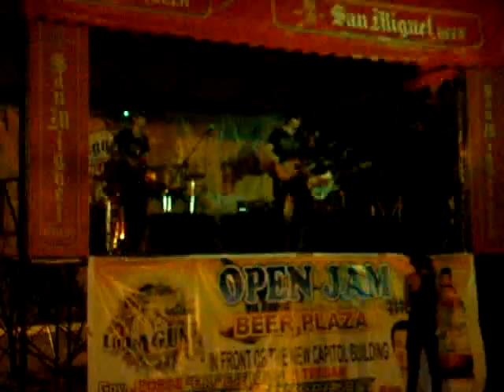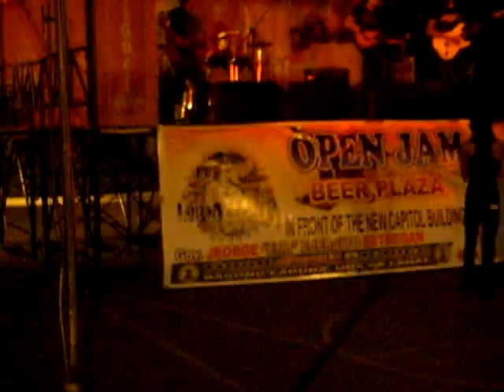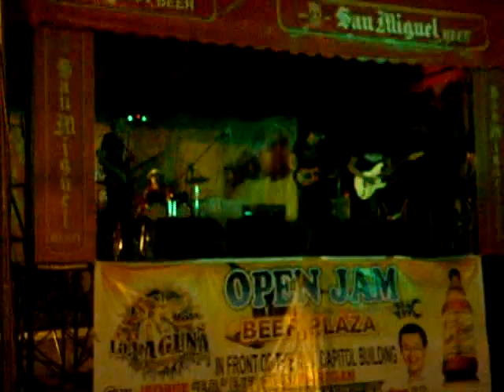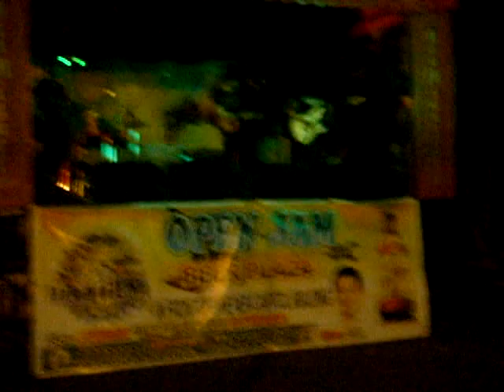La LAGUNA FESTIVAL OPEN JAM - THE JUNKZ "TRYPTYCH" 4-11-2011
Peter John Dela Cruz (Lead Guitar) Jed "Octopus" Bermudez (Drums) Jeremiah James Dela Cruz (Bass Guitar) Lester "Teng" Gabrido (Guitar)